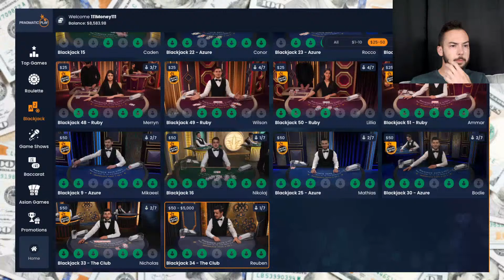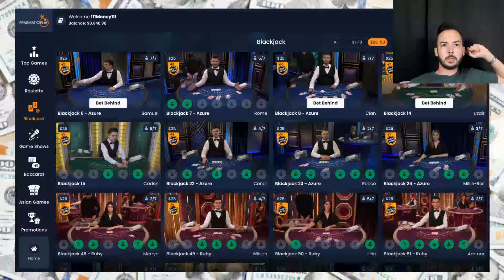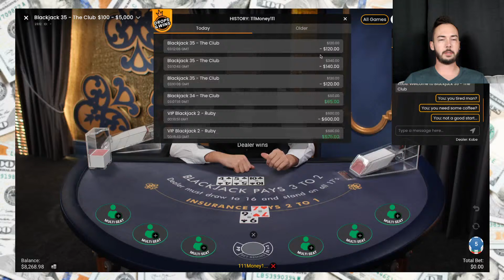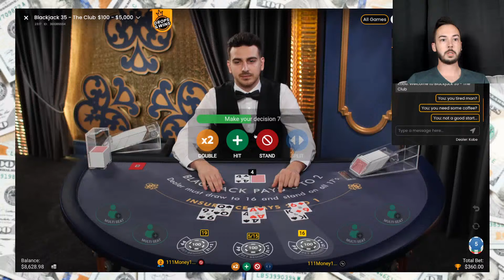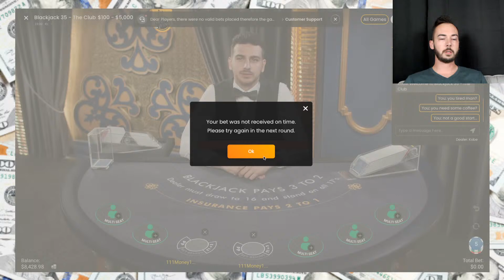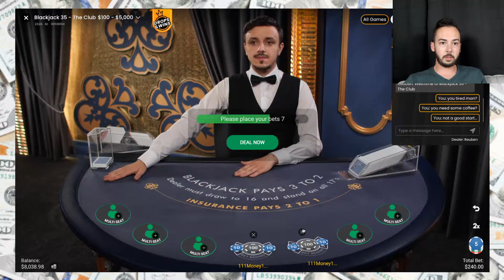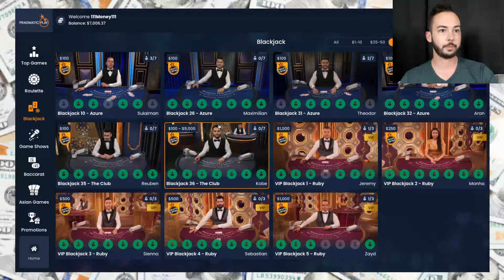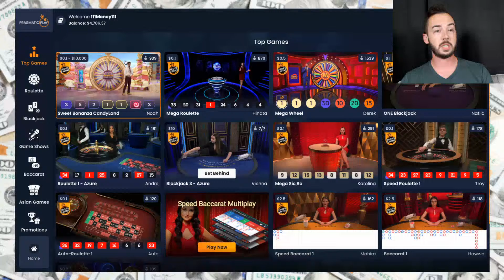🔥🔥 HIGH LIMIT Blackjack Online 🔥🔥♥️♠️♦️♣️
Blackjack is a casino banked game, meaning that players compete against the house rather than each other. The objective is to get a hand total of closer to 21 than the dealer without going over 21 (busting). At the start of a Blackjack game, the players and the dealer receive two cards each.